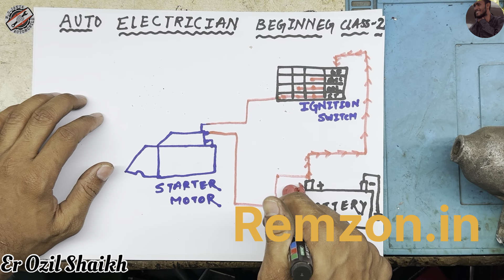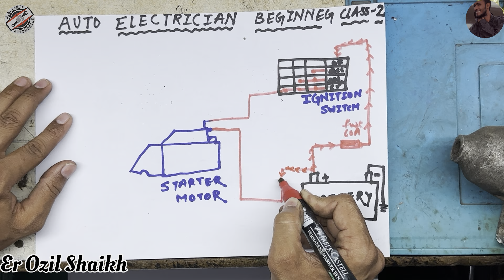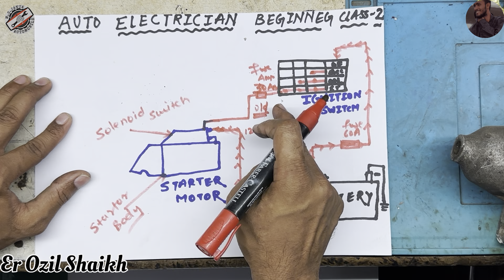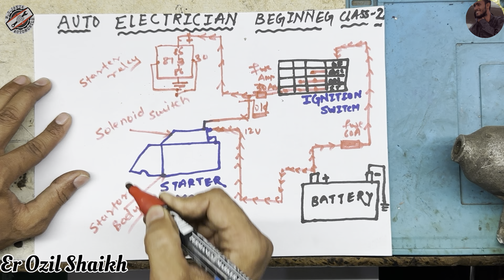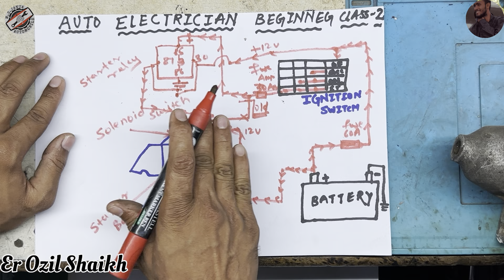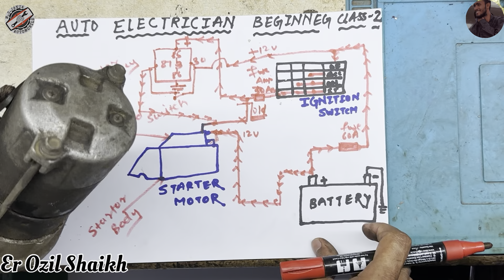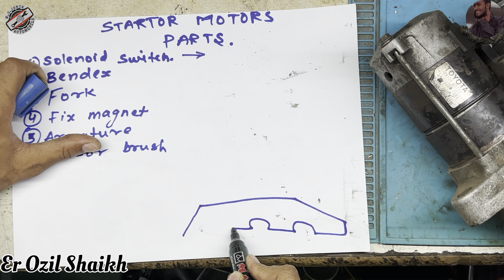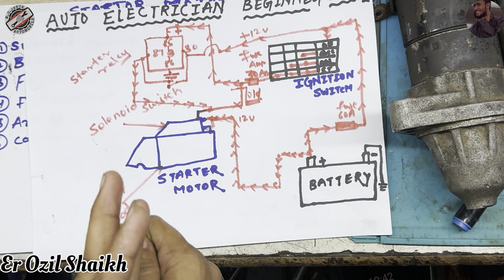#2 Auto Electrician Class for biginner full detail about starter motor & wiring also its parts Ozil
Shooting Location- Mumbai Kurla-Santacruz.bandh

Important Point:-

Hello guyz.
1) Ecm Training Class-1 | About power section 1 with supply ic only (40077) | ignition n 12v on sply ic👇

2)Ecm Training Class-2| About power section 2 with injector ic supply (40005) | ignition and main, gnd👇

3) Ecm Training Class-3 | About power section 3 with final this ic most common get faulty| Ozil Shaikh👇👇

4) Ecm Training Class-4 | System ic section 1 with on table checking process without pinout(4587P) Ozil👇👇

5) Ecm Training Class-5 | System ic explain and fault find | 4587P | don't skip video watch full |Ozil👇

8) Ecm Training Class-8 | +12v Supply injector high side Circuit | Magnet marrelli ecm explain| Ozil S.👇👇

9) Ecm Training Class-9 | 21v Supply in injector section of Magnet marrelli ecm | don't skip video Ozil👇👇

10) Ecm Training Class-10 | High side Injector Circuit Feedback of  Magnet marrelli ecm | Clear all dout👇👇

11) Ecm Training Class-11 | Power ic L9132 Magnet marrelli ecm explain section 1 | Maruti fiat etc Ozil.👇👇
12) Ecm Training Class-12 | L9132 mai relay output, 5v out, Processor input | Magnet marrelli ecm | Ozil👇👇

13) Ecm Training Class-13 | L9132 last video of power ic | crank, can, etc pins | Don't skip video Ozil.👇👇

14) Ecm Training Class-14 | Abs control module Supply battery to abs pin | 9409 internal circuit | Ozil.👇👇

15) Ecm Training Class-15 | 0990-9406 power and system ic | abs control module Supply explain | Ozil S👇👇

16) Ecm Training Class-16 | abs module live board voltage checking and explain | Doge abs | Ozil Shaikh.👇👇

18) Ecm Training Class-18 Section 2 | Practical with eps tester and eps module | Don't skip video | Ozil👇👇

20) Ecm Training Class-20 | Low side injector section verna,i20 diesel ecm | Explain 40005 ic and mosfet👇👇